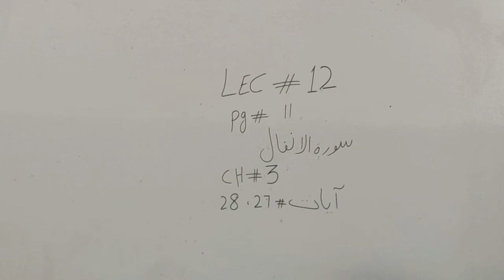Class#9th Islamiyat Ch#3 Ayaat#28,27 Lecture#12